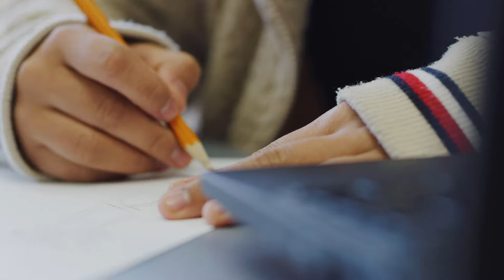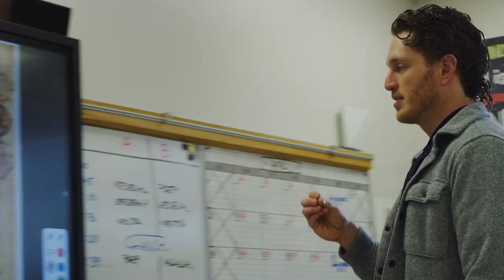RISE Charter School in Kimberly, Idaho - Giving families an innovative alternative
Outside of Twin Falls, Idaho, lies the quiet, rural town of Kimberly. At first glance, its pastoral beauty is that of a place from the past. Yet, when it comes to education, Kimberly school leaders are looking toward the future. Through innovation and collaboration, they are offering their community’s students not just a choice in education, but a chance to experience a better way to learn.